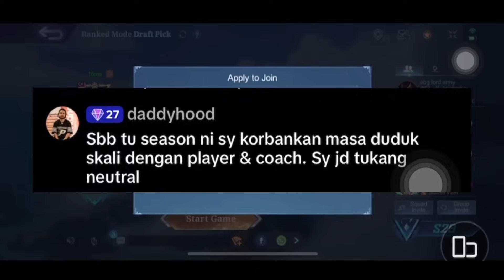ABANG LORD DAN DADDYHOOD BAHAS TENTANG PRESTASI PASUKAN TODAK SEKARANG🤯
DADDYHOOD DAN ABANG LORD BINCANG TENTANG PRESTASI PASUKAN TODAK DI MPLMY S12

TERIMA KASIH KERANA SENTIASA SUPPORT AZR GAMING CHANNEL SEMOGA KORANG SENTIASA TERHIBUR DAN DIPERMUDAHKAN SEGALA URUSAN TQ GAIS